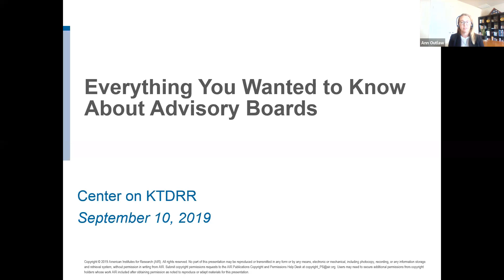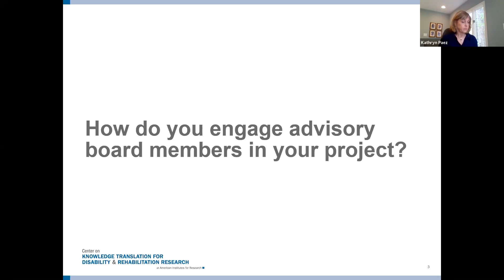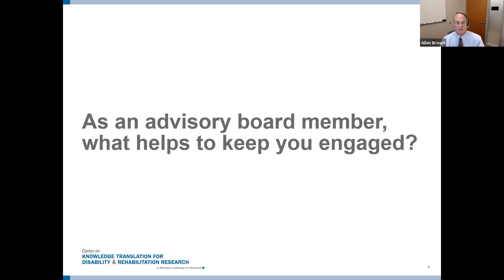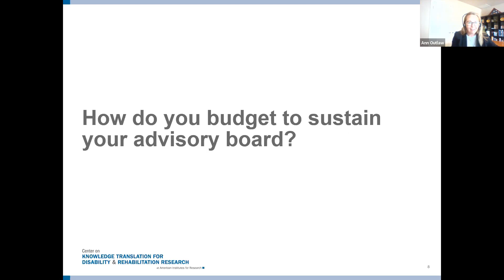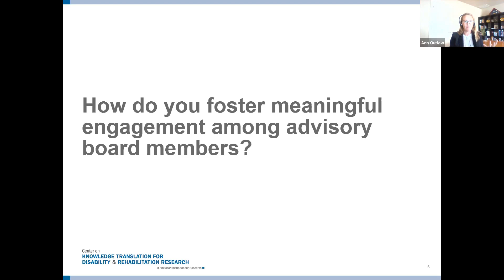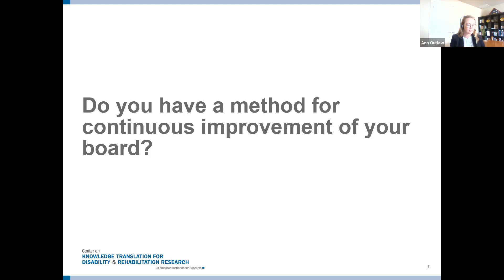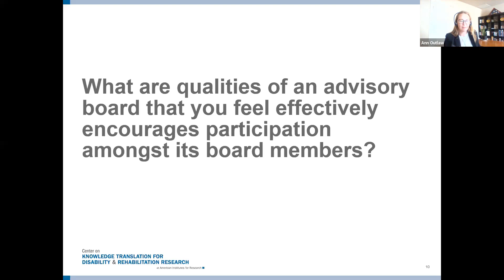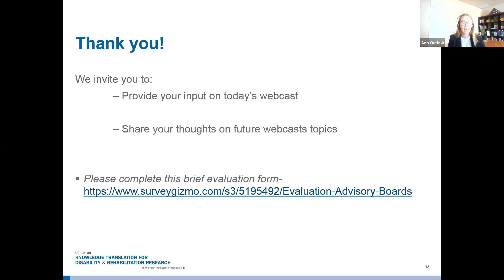[Webcast 70] Everything you Wanted to Know About Advisory Boards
Advisory boards—bodies that provide expert advice and guidance to an entity, particularly from consumers’ perspectives—are crucial to the success of projects funded by the National Institute on Disability, Independent Living, and Rehabilitation Research (NIDILRR). The Center on KTDRR is hosting a webcast-based discussion: “Everything you Wanted to Know About Advisory Boards.”

The webcast will feature two NIDILRR projects—The Mayo Clinic Traumatic Brain Injury Model System and Improving Assessment of Opioid Use Disorder in People With Disabilities Related to Chronic Musculoskeletal Pain—both of which have successfully developed and maintained vibrant advisory boards. Join us to hear from directors and advisory board members of these projects about how they incorporate best practices for authentic and meaningful engagement to reach their intended outcomes.